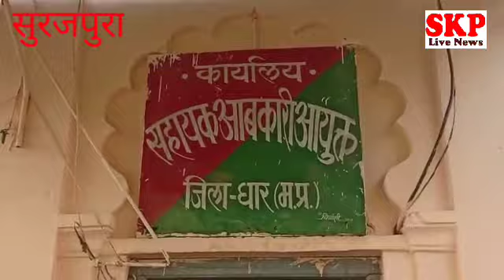सुरजपुरा।अवैध शराब के कारखाने पर आबकारी विभाग ने की कार्यवाही लाखो की सामग्री सहित महुआ लहान जप्त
*धार जिला मे आबकारी   द्वारा अवैध शराब के विरुद्ध चलाए गए विशेष अभियान के अंतर्गत 3,70,000 किमत की अवैध शराब जप्त*
आज दिनांक 27/02/2021 को  धार कलेक्टर श्री आलोक कुमार सिंह के आदेशानुसार एवं सहायक आबकारी आयुक्त जिला धार श्री यशवंत धनोरा के मार्गदर्शन में धार जिले मे अवैध शराब के विरुद्ध चलाए गए विशेष अभियान में वृत धार  में मुखबिर से मिली सूचना के आधार पर जिला स्तरीय  आबकारी टीम द्वारा धार  क्षेत्र के सुरजपुरा में    कार्यवाही कर *7,300* किलोग्राम महुआ लहान एवं *60* लिटर  हाथ भट्टी मदिरा एवं  मदिरा बनाने की सामग्री जप्त कर मध्य प्रदेश आबकारी अधिनियम 1915 की धारा 34(1)(क) के अंतर्गत 04 एंव 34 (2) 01 का प्रकरण इस प्रकार 05 प्रकरण कायम किये गए।

संयुक्त सामग्री का  अनुमानित मूल्य लगभग 3,70,000/- रु  है।

 उपरोक्त कार्यवाही सहायक जिला आबकारी अधिकारी,श्रीमती बंसती भूरिया, देवेश चतुर्वेदी, चंदन सिंह मीणा, राजेश जैन, दिलीप कनासे आबकारी उप निरीक्षक  मनोज अग्रवाल, जितेन्द्र सिंह भदौरिया,   एकता सोनकर, राजेंद्र सिंह चौहान, रोहित मुकाती,  आबकारी धार जिले  का समस्त स्टाफ उपस्थित रहा